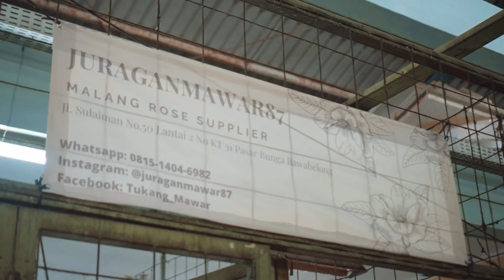HADIAH ULANG TAHUN SHANDY VIRAL!! 4M!!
Aku akan bagi-bagi SOUVENIR ULANG TAHUN HERMES untuk 10 orang yang beruntung
APA AJA HADIAH YANG AKU DAPAT DARI SUAMIKU, FELIS & AMBER?

langsung jawab di kolom komentar formatnya NAMA INSTAGRAM (SPASI) JAWABAN.
SEMOGA BERUNTUNG!

CONGRATULATIONS
Untuk 10 orang yang beruntung

Hallo youtube!
ini adalah official youtube channel kami Juragan 99 & Shandy Purnamasari.